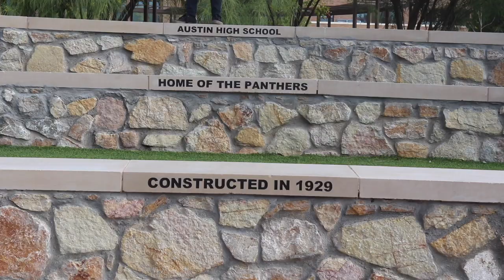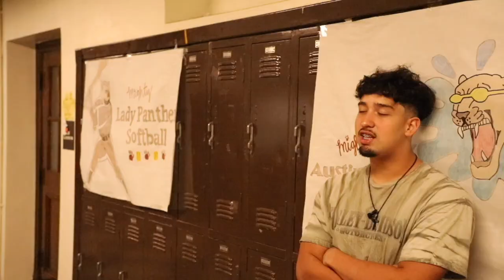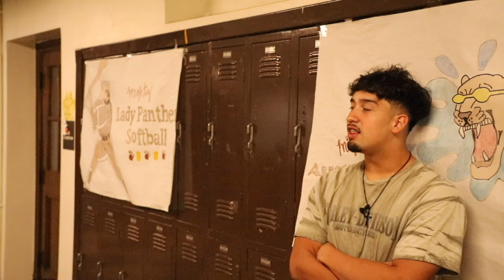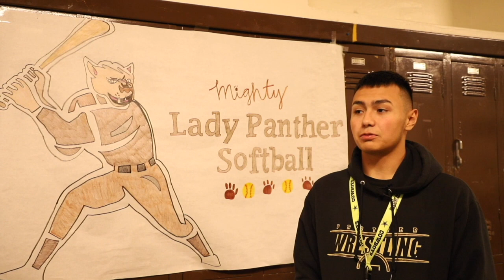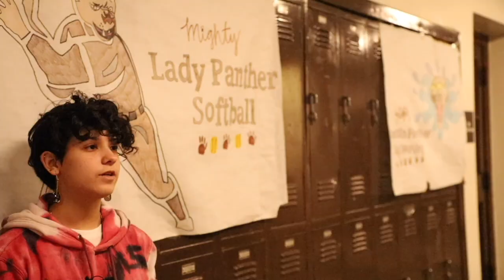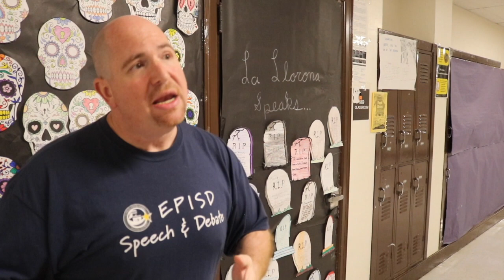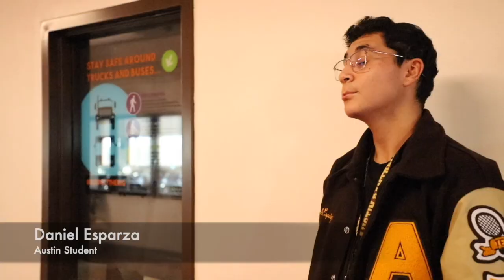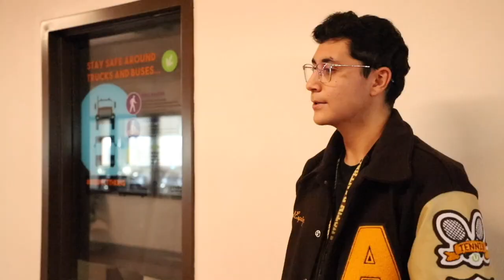November 15 Claws N Cameras News Show